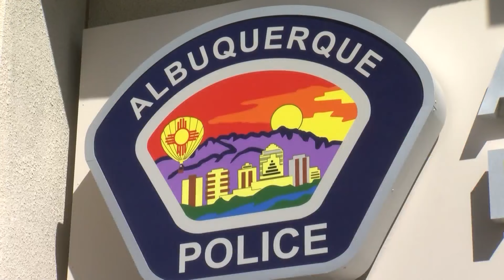Albuquerque Police Chief says he's made changes to DWI Unit in wake of investigation